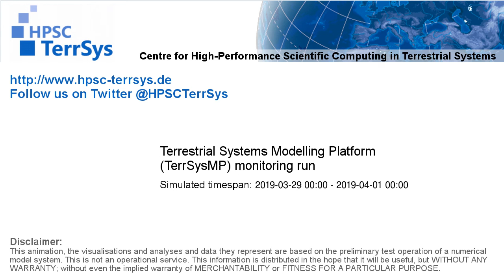TerrSysMP monitoring run 2019-03-29 - runoff - Europe (72h)